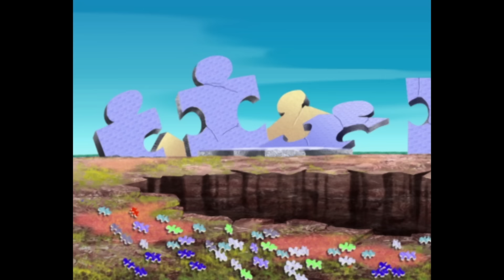Oggy and the Cockroaches - OGGY'S PUZZLED! (S02E126) Full Episode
Oggy is getting ready to put the last piece of his mammoth, complicated jigsaw puzzle into place when suddenly...you guessed it...the roaches steal it from him.  With Jack and Oggy on their tail, the roaches wreak havoc as they run through the house.  Puzzling isn't it?!